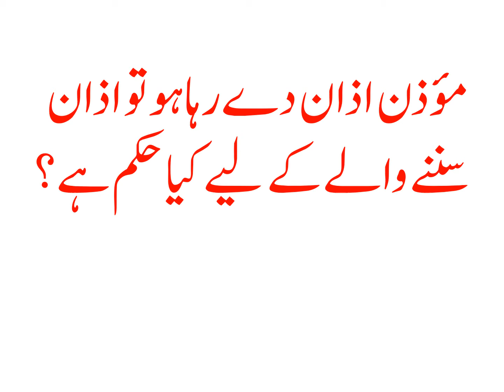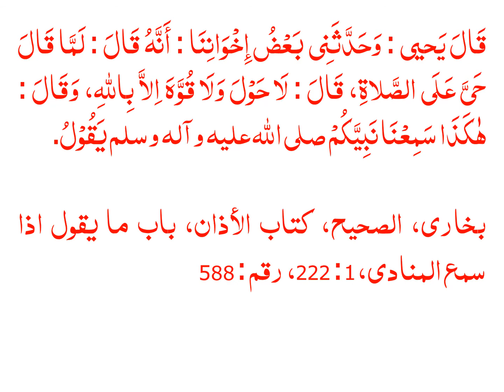MOUZAN AZAN DAY RAHA HO TO AZAN SUNNAY WALAY KAY LIYE KIYA HUKAM HAI?